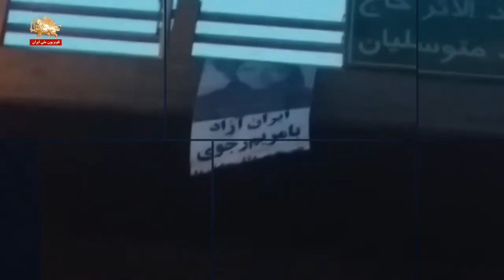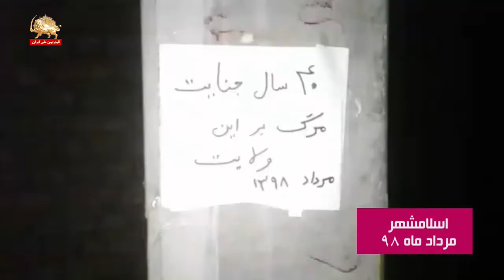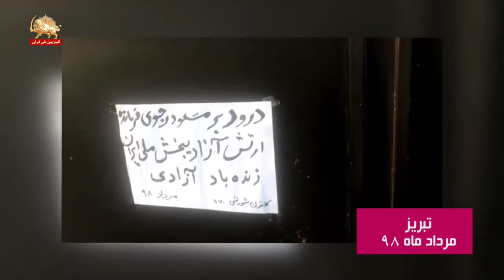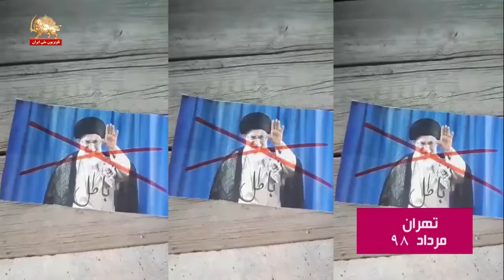فریاد نه مردم و جوانان به حکومت آخوندی – متحد شویم - قیام ایران